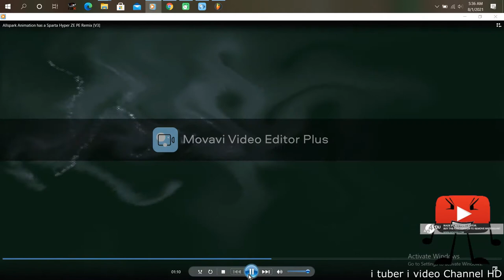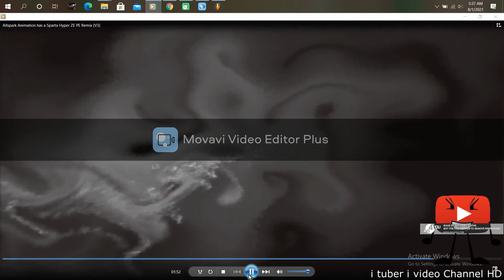Allspark Animation has a Sparta Hyper ZE PE Remix [V4]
V4. Your Here

Base. PhantomRMW
Source. Javier Corona-Lopez